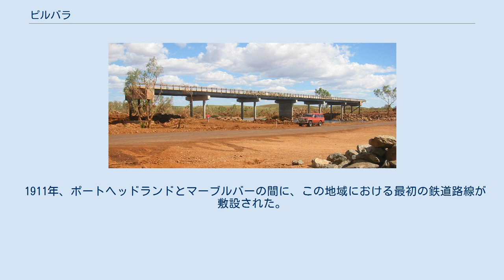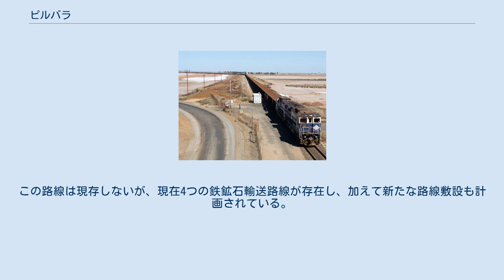ピルバラ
北中部、東西に伸びる黄土色に塗られた部分がピルバラ地域 ピルバラ地域(Pilbara region)は、オーストラリア・西オーストラリア州を9つに分けた地域区分のうちの1つ。
南をガスコイン、中西部地域、ゴールドフィールズ・エスペランス地域に、北東をキンバリー地域に接し、東はノーザンテリトリーとの州境である。
北西はインド洋に面する。
面積507,896 km²、人口は約40000人で、その大半はポートヘッドランド、カラーサ、ウィッカム、ニューマン、マーブルバーなどの西寄りの地域に住む。
ピルバラという地名の語源は、ユール川の支流の1つがアボリジニの言葉で魚のボラを意味する「ピルバラ」川とつけられたことに端を発するという説と、「乾燥」という意味のアボリジニ語「ビリバラ(bilybara)」からなるという説がある。
 ピルバラに上陸したサイクロン・フェイ。
地球観測衛星テラにより、2004年3月27日撮影。
 サイクロン・モンティによって破壊された、国道1号線メートランド川橋梁。
2004年3月1日撮影。
 ピルバラ地域は地形的に3つに分けることができる。
西部は海岸沿いの平坦な砂地であり、上述の通り地域内のほとんどの人口が集中し、産業的にも商業的にも域内の大部分を占める。
東部はほぼ全域が完全な砂漠地帯であり、少数のアボリジニが居住するのみである。
中央部はハマースレイ山脈を中心とした山岳地帯となっており、複数の鉱山都市と峡谷からなる魅力的な大自然が広がっている。
この地域の地質環境は学術的に見て極めて古いものからなり、化石化したストロマトライトや30億年前までさかのぼれる花崗岩などが存在する。
 ピルバラ地域の気候は砂漠気候(BW)およびステップ気候(BS)であり、高温少雨である。
夏は最高気温が連日32℃を超え、45℃を超えることさえ珍しくはない。
マーブルバーでは、1923年の10月31日から翌年の4月7日まで160日間連続で最高気温が37.8℃(100°F=華氏100度)を超えた、という記録がある。
　またこの地域では、他のオーストラリアの北部沿岸地帯と同様に、頻繁にサイクロンの被害を受ける。
そのため、11月から5月にかけて、豪雨による洪水に襲われることがある。
とはいえ、人口密度の低さから、人的・物的被害が拡大することはほとんどない。
 この地域には、地下水系や帯水層などに棲息する極小の無脊椎動物群をはじめ、多種多様な固有種が存在する。
この地域の固有種であるピルバラオリーブニシキヘビは、不安定な砂漠環境において絶滅の危機に瀕している動物種の1つでもある。
アカシアのうちの幾種類かも、この地域において広く生育し、保護策の対象となっている。
これらの繊細な環境を保護するため、カリジニ国立公園のような世界的にも著名な国立公園が設けられている。
 ポートヘッドランドに到着する、BHP社の鉄鉱石輸送列車 ピルバラ地域の主産業は、鉄鉱石採掘を筆頭に、原油採掘を含む鉱業ならびに産出物の輸送である。
オーストラリアの鉄鉱石産出量の大半はこの地域からのものであり、特にトムプライス、ニューマン周辺に産地が集中している。
鉄鉱石採掘ならびに関連する産業は、この地域でおよそ9000人の雇用を産み出している。
鉄鉱石の埋蔵は、1951年にラング・ハンコックによって確認され、現在も彼の娘であるジーナ・ラインハートはこの地域に広大な採掘地を所有しており、彼らの家族の経営するハンコック・プロスペクティング社は自社の採掘事業に加えて採掘権料も得ている。
また、ポートヘッドランドの南東400kmにあるウディーウディーは世界的なマンガンの産地である。
 1911年、ポートヘッドランドとマーブルバーの間に、この地域における最初の鉄道路線が敷設された。
この路線は現存しないが、現在4つの鉄鉱石輸送路線が存在し、加えて新たな路線敷設も計画されている。
軌間は標準軌(1435mm)。
 ピルバラ地域は、下記の地方自治体によって構成される。